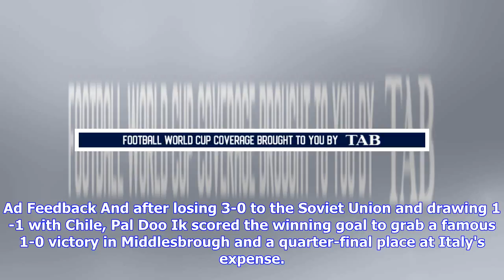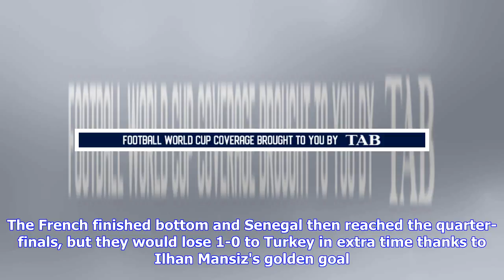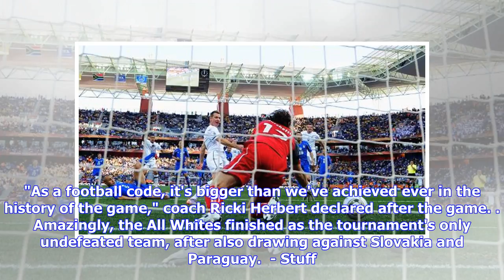World Cup's greatest shocks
Last updated 10:21 28/06/2018 SKY SPORT Defending Fifa World Cup champions Germany are eliminated at the group stage for the first time. World Cup Daily: A fallen giant and minnow joy GETTY IMAGES Thomas Mueller mulls over Germany's shock early exit from the World Cup in Russia. GETTY IMAGES Shane Smeltz gave New Zealand the lead against Italy in 2010. IAIN MCGREGOR/STUFF The All Whites drew 1-1 with then reigning champions Italy in South Africa. Football Germany's jaw-dropping group stage exit ...